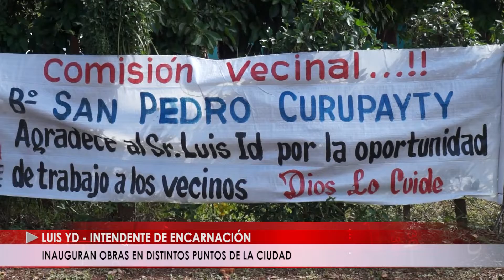INAUGURAN OBRAS EN DISTINTOS PUNTOS DE LA CIUDAD